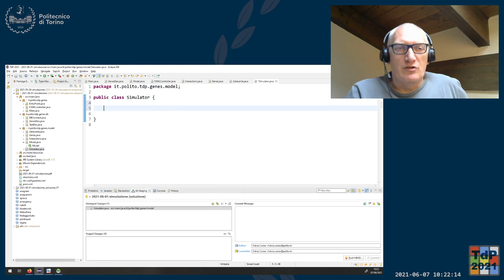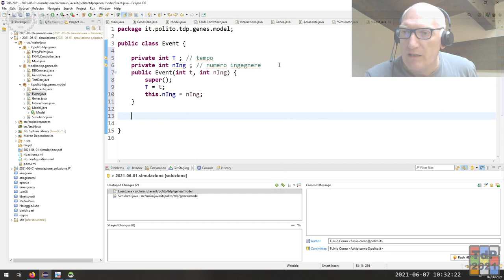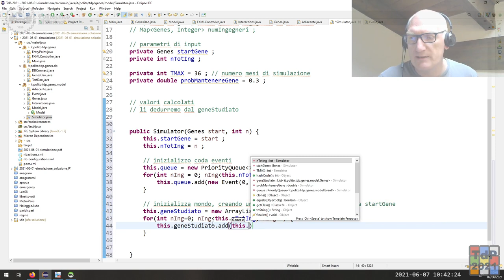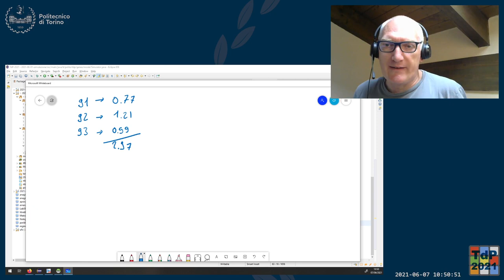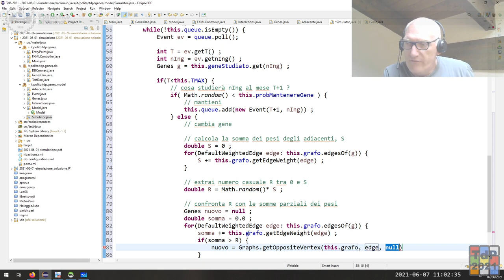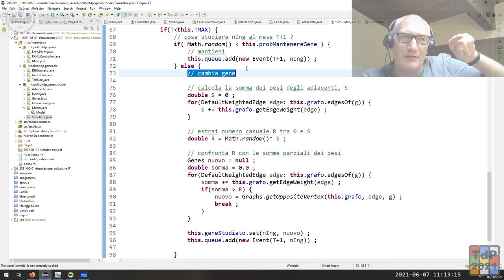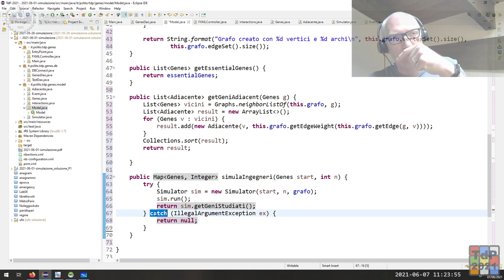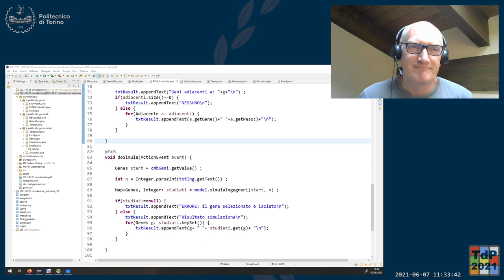TdP-2021-L40: Risoluzione della simulazione d'esame 2 - seconda parte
Lezione 40 del 07/06/2021: Risoluzione della simulazione d'esame 2 - seconda parte.